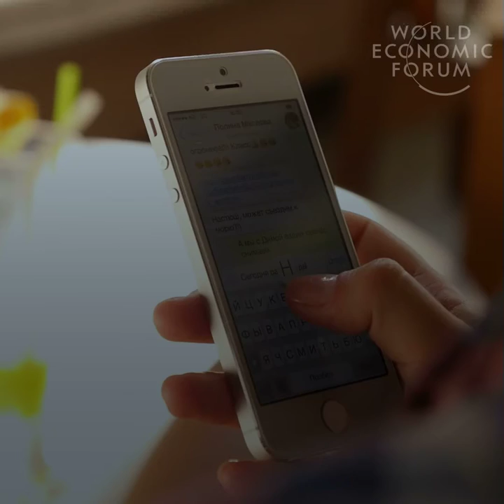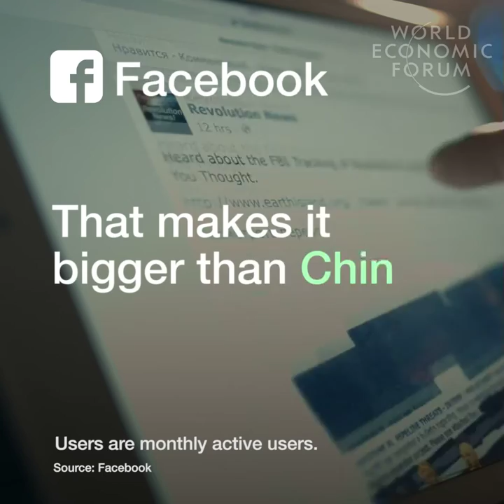If social networks were countries, which would they be?